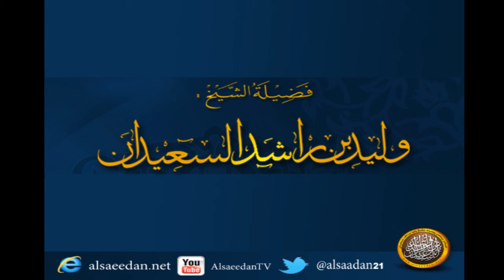حكم إستعمال زيت الحشيش ؟